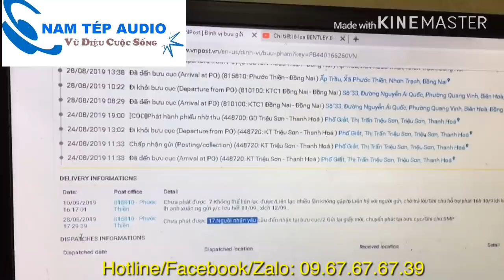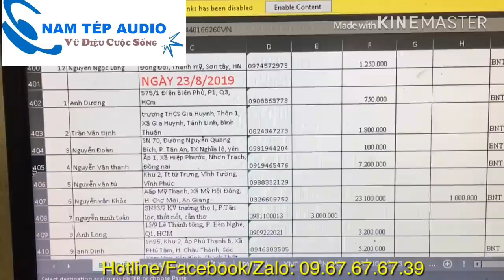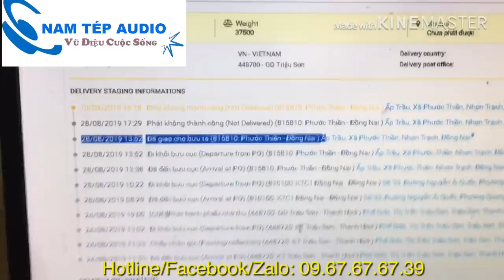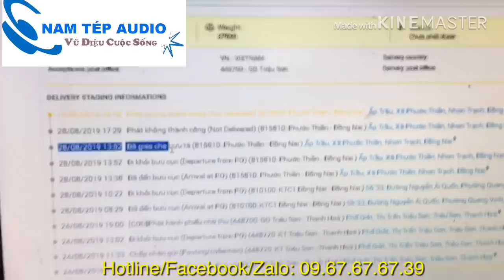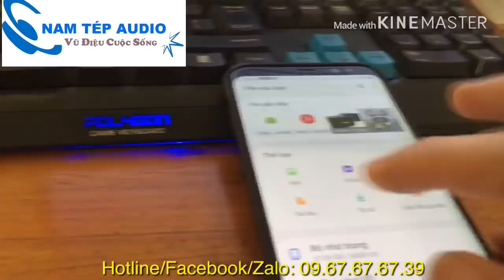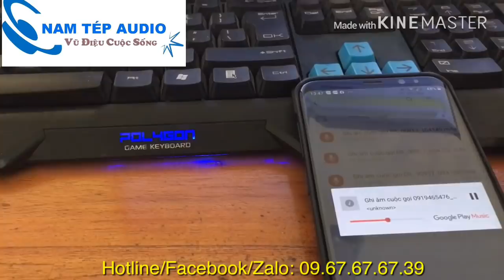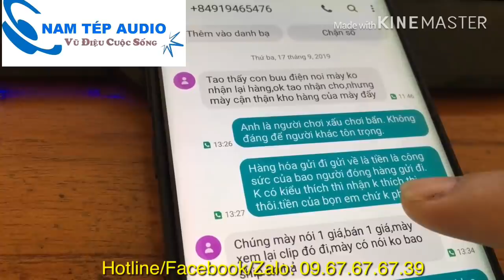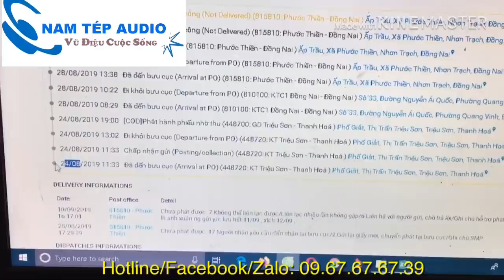Vị khách chơi bẩn nhất Việt Nam. Các bác bán online cẩn thận nhé!!